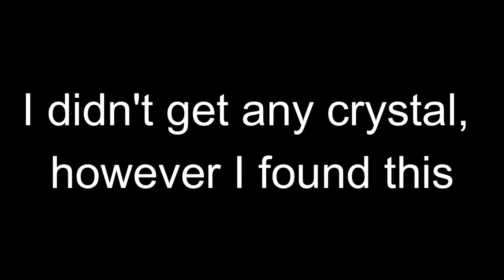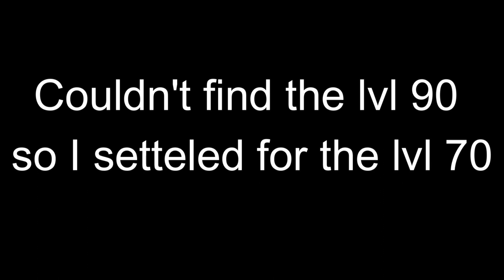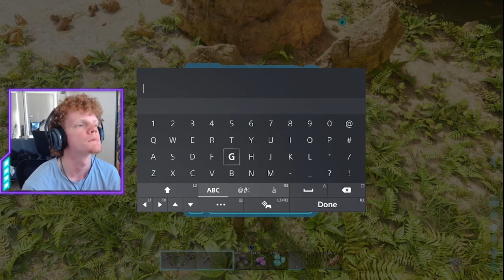Ark Survival Ascended Part 2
Yo Yo Yo Youtube, Thanks for clicking on this video, here is part 2 of the series no one asked for, enjoy